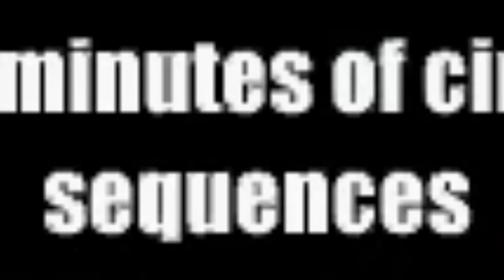Honest Game Trailers | Bravely Default II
►►Get Crash Bandicoot: On the Run and discover more on Google Play

Trailers that tell you the TRUTH about your favorite video games: this week is Bravely Default II!